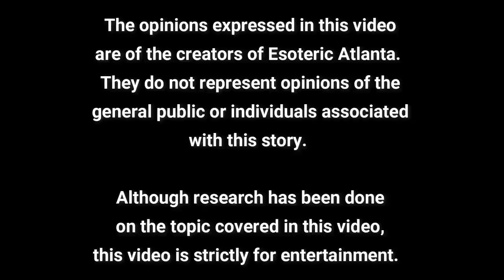Souls & Reincarnation Part 2: The Crisis Event!